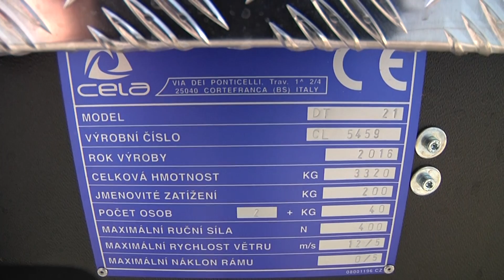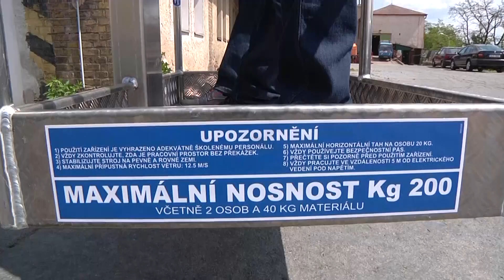Technické služby mají novou vysokozdvižnou plošinu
Technické služby města Litoměřice (TSML) obnovují techniku. Vozidlo s vysokozdvižnou plošinou za 2 miliony korun od minulého týdne slouží městu. Nahradilo téměř tři desítky let starý vůz s plošinou, která dosáhla pouze do výšky 12 metrů.